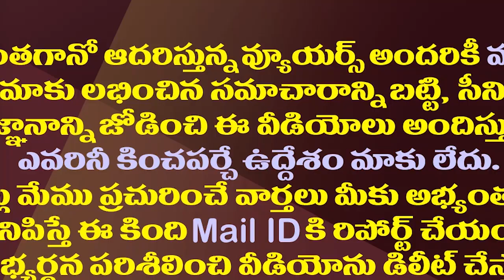చంద్రబాబు ప్లాన్ రివర్స్..ఆ జీవో బూమరాంగ్| GO No-340 Boomerang For Chandrababu| TDP Vs YSRCP